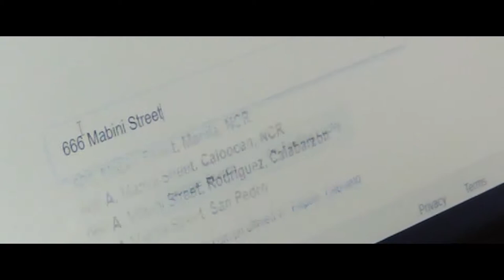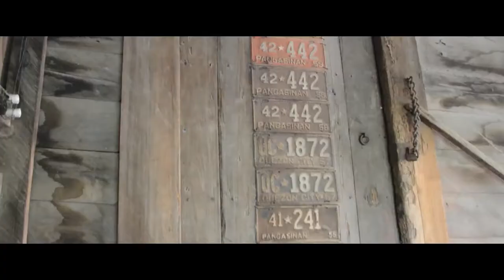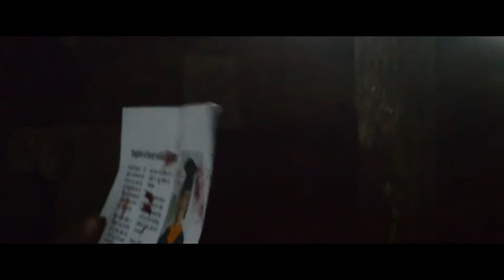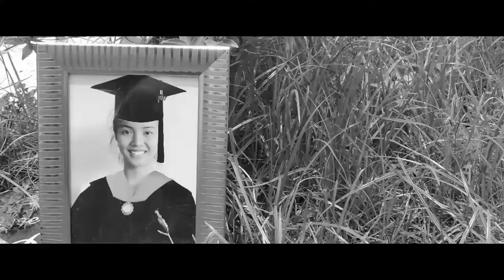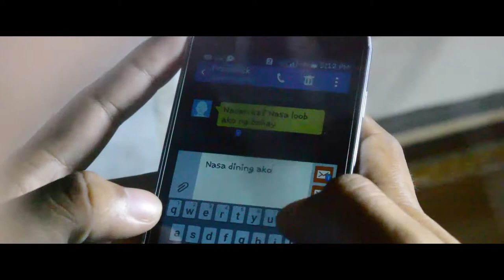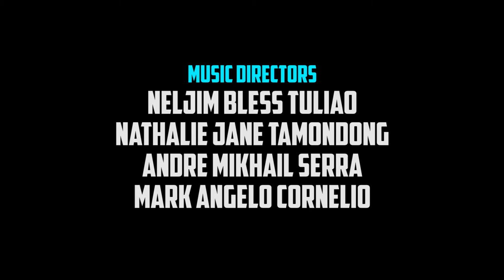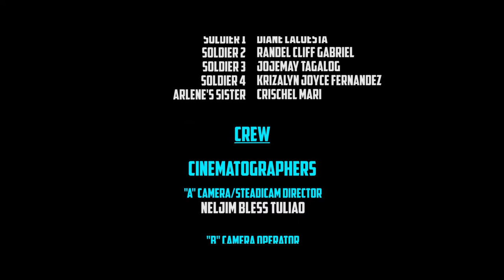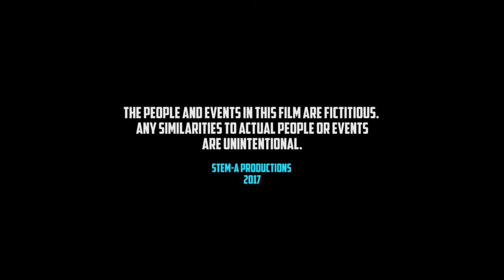TAGU-TAGUAN (A Short Film) │2017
Wag niyong ijudge, marami 'tong flaws :3